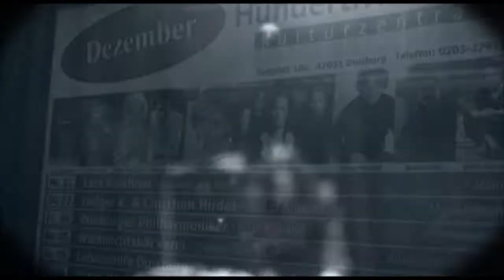The Bonny Situation - neonriverboat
behind the scene and live footage
made by sascha jörres & oliver eikhoff
bee jay & gogo gassi

biological equilibrium
4.5 billion tears
swimming in the fishbowl
surrounded by a celestial sphere
fishy creatures live in there
excretion
strong pungent odor

clouds of toxic fume cover the north star
lack of orientation caused by ammonia

neonriverboat
stay on course out of the fold
neonriverboat
before it gets to cold

blaze a trail through the potage
thick mush
thick mush
splish-splash
mixed and mashed
self-proclaimed captains are taking a bath
mosquito larvae
daphnia
water flea
plankton
caviar

before it grows too old
before it is too late

we don't wanna die from ammonia poisoning